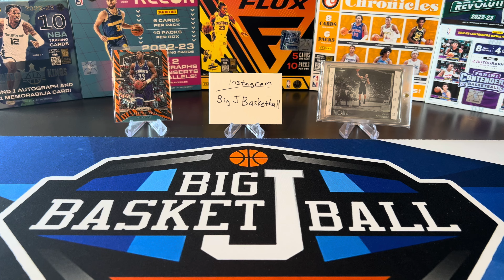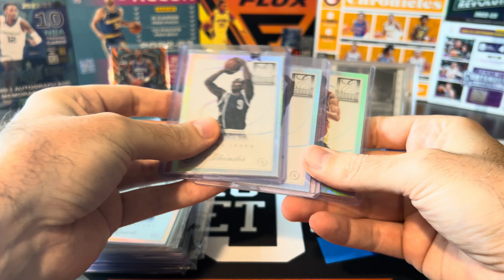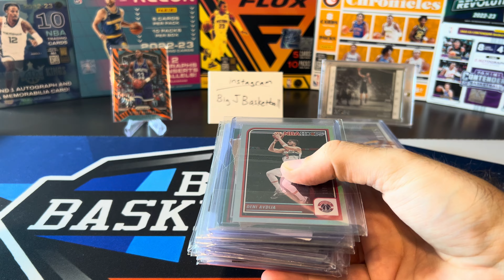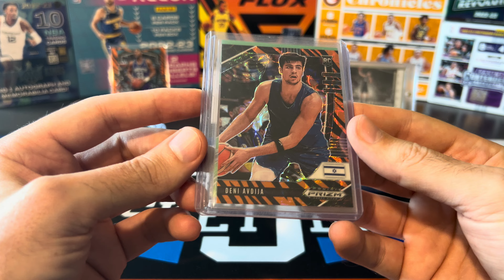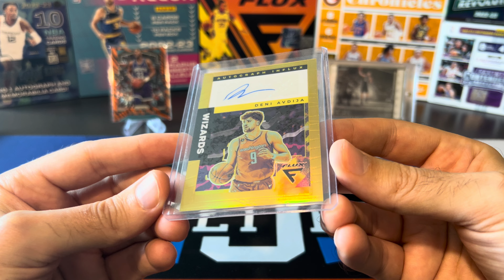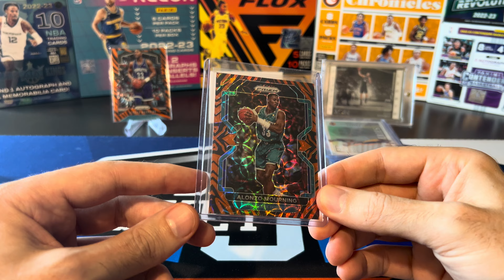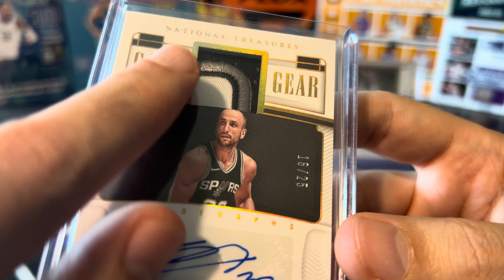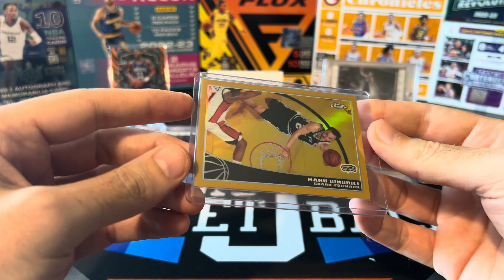*CARD HOBBY MAILDAY!* Was FOUR MONTHS Worth The Wait?? 🔥 ULTRA RARE Parallels, Patch Autos & More!